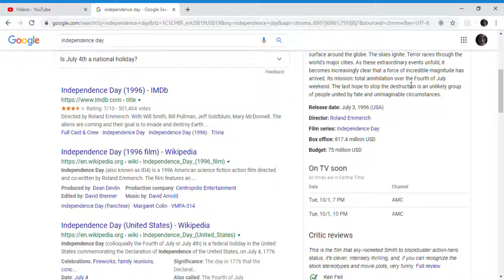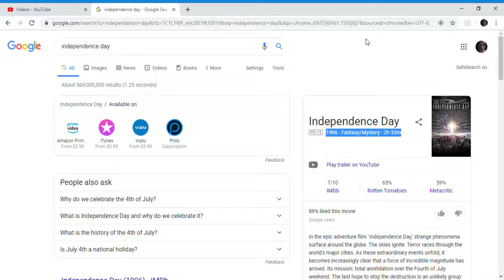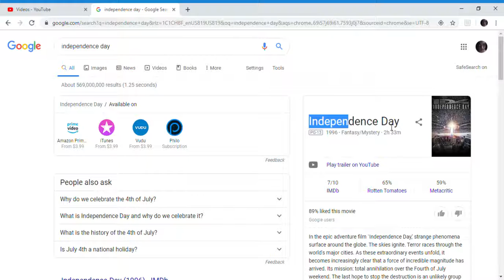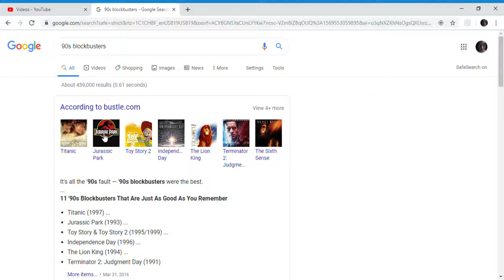independence day review